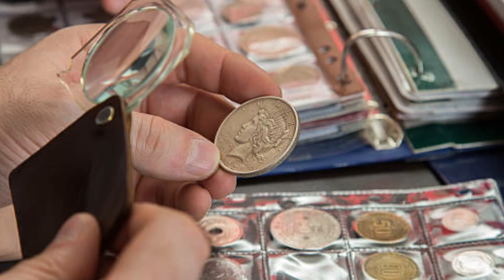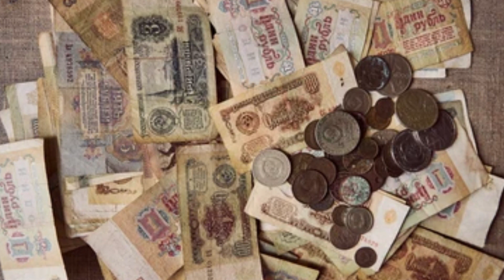చరిత్రను సైతం తిరగరాస్తున్న భారత్ సరికొత్త 20 రూపాయల నోట్ ఇదే.! తెచ్చి అమ్మితే 25000 ఖాతాకు వస్తాయి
Watch: చరిత్రను సైతం తిరగరాస్తున్న భారత్ సరికొత్త 20 రూపాయల నోట్ ఇదే.! తెచ్చి అమ్మితే 25000 ఖాతాకు వస్తాయి